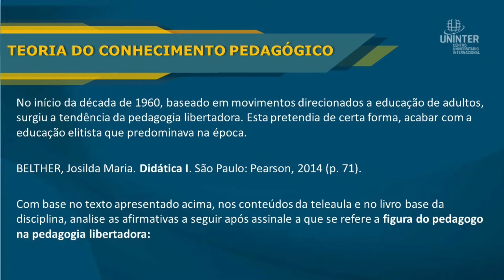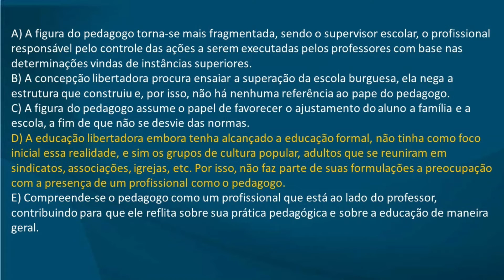Conversa Acadêmica Pedagogia Programa 8